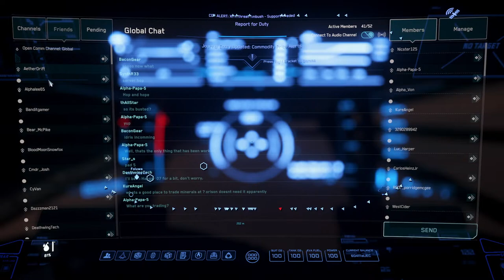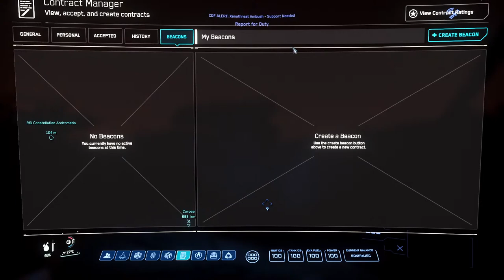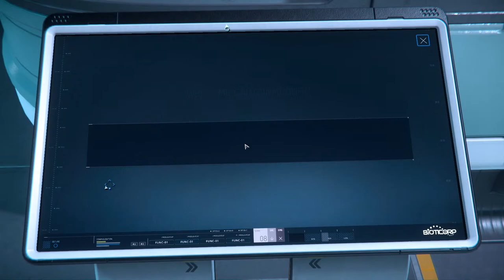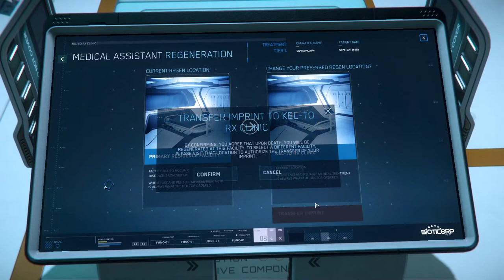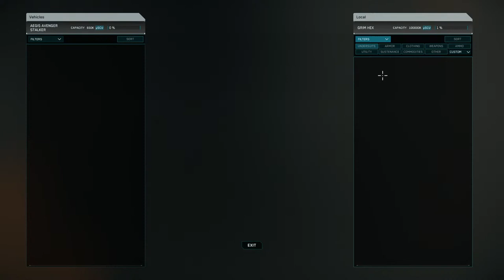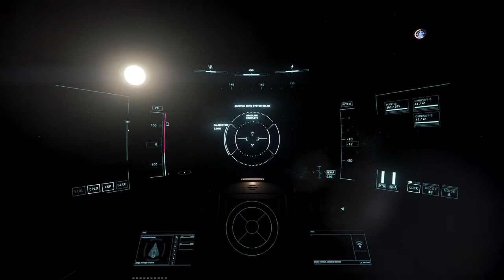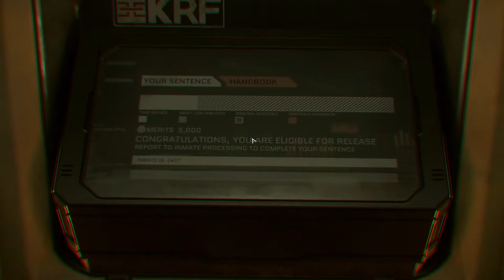Looking For Beautiful Places and Ended Up In Klescher - LIVE - Star Citizen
In this Star Citizen live video, we're attempting to find some beautiful locations in the 'verse. We found some, however, I also found the XenoThreat and prison...

Computer Stats
*I will be releasing an update video soon (this time filmed correctly lol...smh)

Case:
Processor:
Motherboard:
Memory:
32GB [16GB x 2] DDR4 3200MHz CORSAIR Vengeance LPX
Video Card:
NVIDIA GeForce RTX 3070 - 8GB GDDR6 (VR-Ready)
Power Supply:
800 Watt - 80 PLUS Gold Certified
Processor Cooling:
iBUYPOWER 240mm Addressable RGB Liquid Cooling System - Black
Primary Storage:
1TB WD Blue SN550 M.2 PCIe NVMe SSD
Monitor:
24" [1920x1080] ASUS VG248QG Gaming Monitor - 165Hz 0.5ms, G-SYNC Compatible - Single Monitor
Operating System:
Windows 10 Home - (64-bit)
Case Fans: